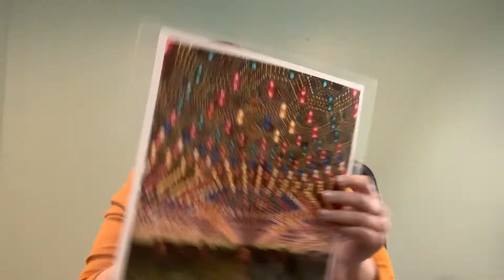Kusama Infinity Project